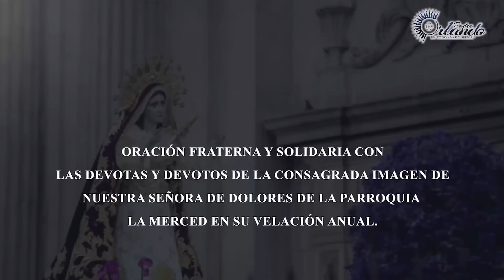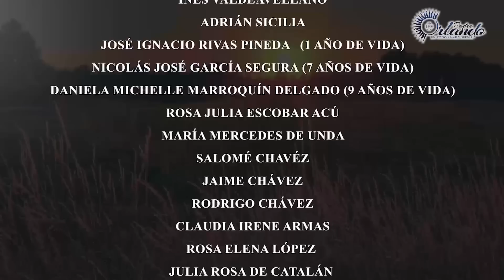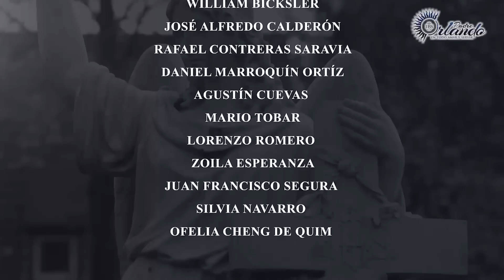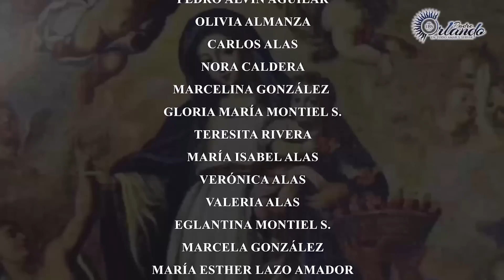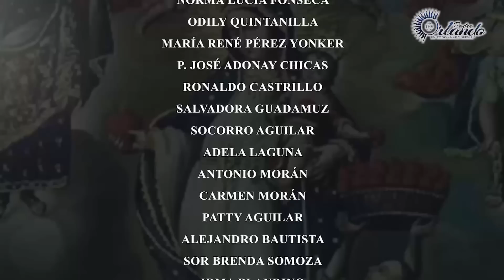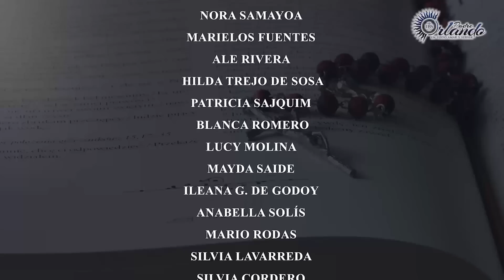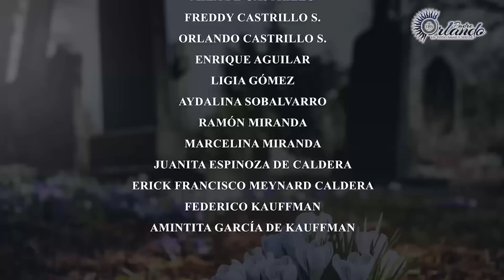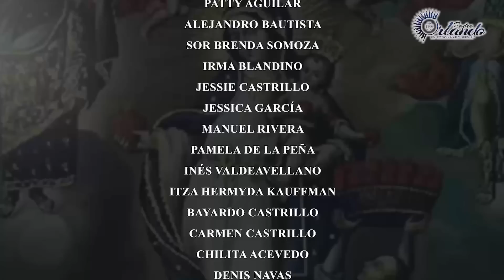Santa Misa EnVivo Padre Orlando Aguilar, S.J. - Vigésimo Tercer Domingo de Tiempo Ordinario